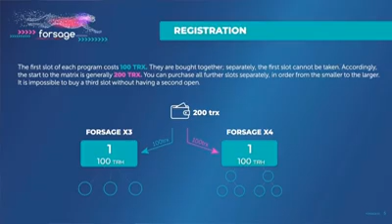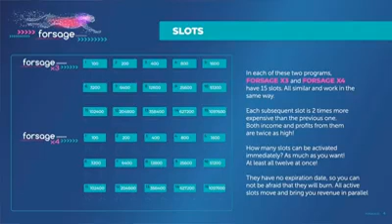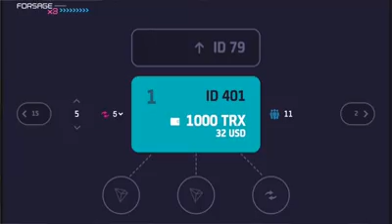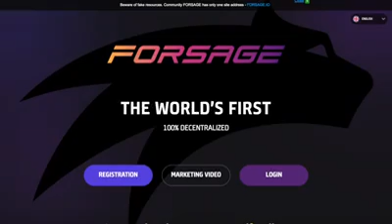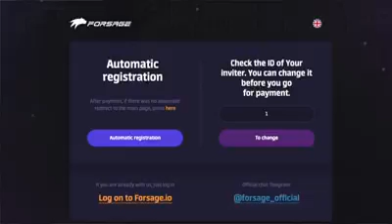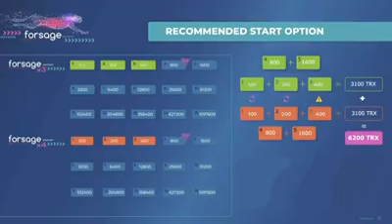FORSAGE TRON GOLD